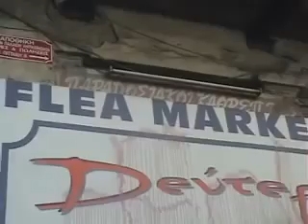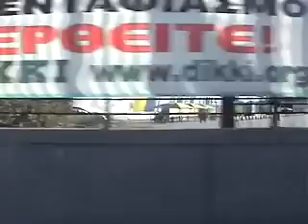Tap dance by Roxane Butterfly and Thanos Daskalopoulos in Athens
Excerpts of a great week of performances, screenings and classes held by Thanos Daskalopoulos at Playground Studio in Athens, 2012, as a part of an annual series of workshops including the Tap Summit Festival. With special guest Roxane Butterfly from new York.
Also featured on this video, Nestoras Dimopoulos & Apostolos Leventopoulos on guitars, Spyros Manesis on piano